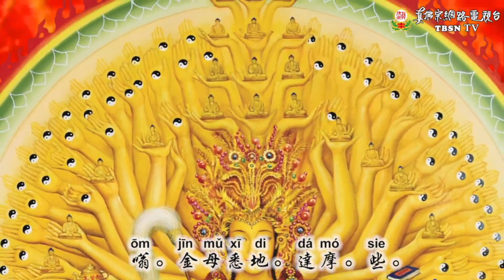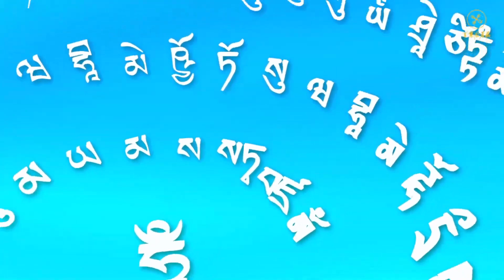2023年9月17日聖尊蓮生活佛盧勝彥主持「萬佛手無極眼瑤池金母」護摩大法會-彩虹雷藏寺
2023年9月17日聖尊蓮生活佛盧勝彥主持「萬佛手無極眼瑤池金母」護摩大法會-彩虹雷藏寺